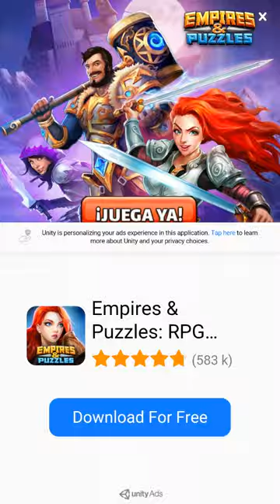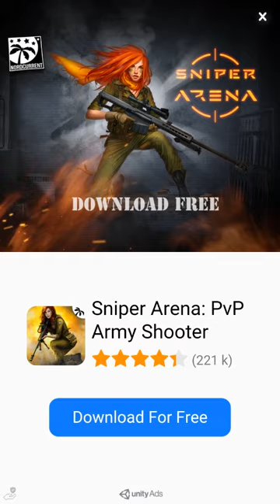Paper Plane Planet Android Gameplay [60fps]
Paper Plane Planet by OHM Games (Arcade Game)

Description | Paper Plane Planet is a 3D arcade game in which we will have to launch paper planes as far as possible. Something we will do easily: just press and release the screen for the plane to take flight. Paper Plane Planet is a very fun game that has a pretty graphic section. Master the flight of our paper planes will not be easy, but little by little we will discover how to do better to reach the ends of the island.